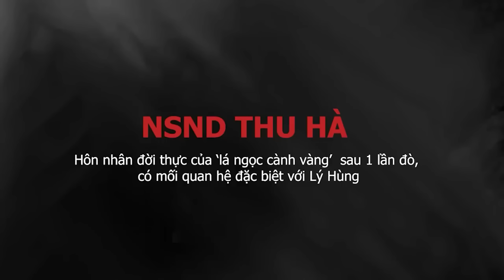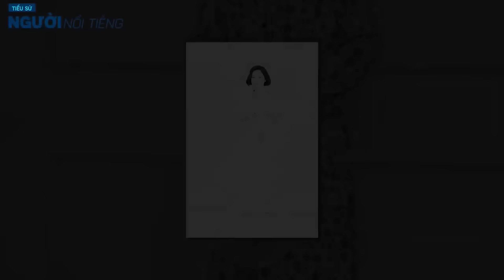Hôn nhân đời thực của ‘lá ngọc cành vàng’ THU HÀ sau 1 lần đò, có mối quan hệ đặc biệt với Lý Hùng